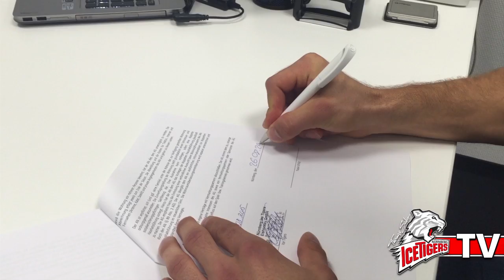A very special message...